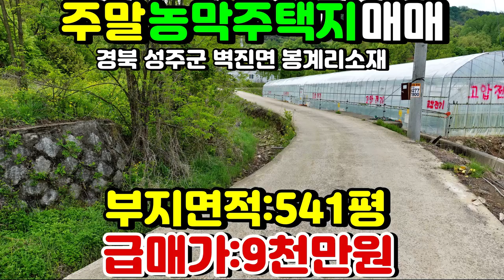NO:1-554번#성주군땅.성주땅.성주군부동산.성주부동산.성주군벽진면봉계리주말농막주택용지.성주군벽진면주말농막주택부지.성주군벽진면주말농막주택지.성주군벽진면귀촌주택용지.성주군주말농장지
경북 성주군 벽진면 봉계리 주말농막주택용지매매

급매가:9천만원(\90,000,000원)

평당가:166,359원

지   역:계획관리지역

지   목:답

용   도:주말농막주택지,농지원부용땅,귀촌주택지..등등

특   징:남향으로 건축가능#레미콘차진입가능

들어가는 진입도로공사필요

33짜리 콘테이너매각제외

전기인입가능#지하수는 파야되고

산끼고 타인간섭없는 곳(인근분묘는 있음)

성주읍내10분#대구성서45분#한양3시간40분거리

♣♣♣♣♣♣♣♣성주부동산땅전문♣♣♣♣♣♣♣♣